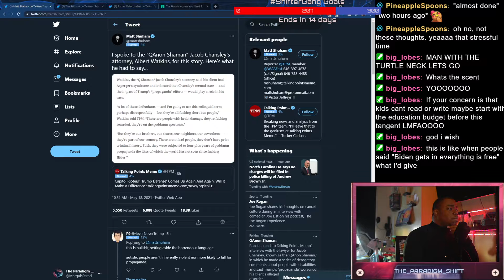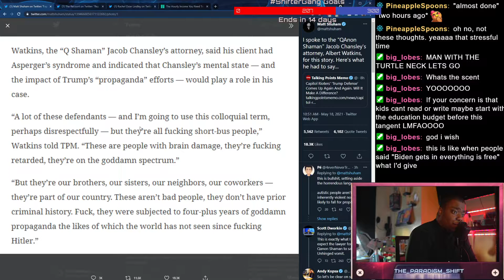Using Mental Illness To Defend The Insurrection....Thats A NoNo